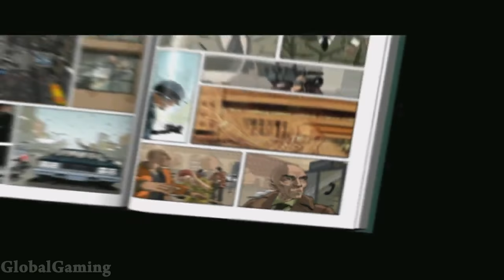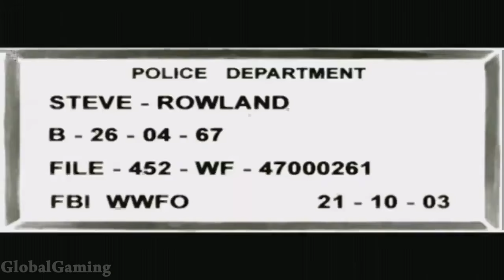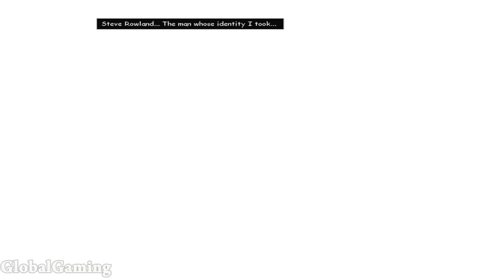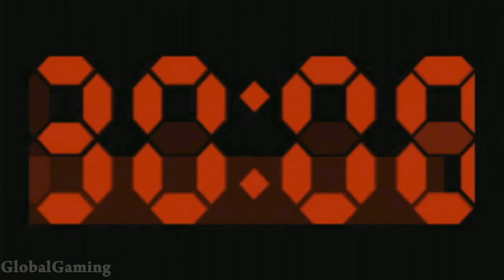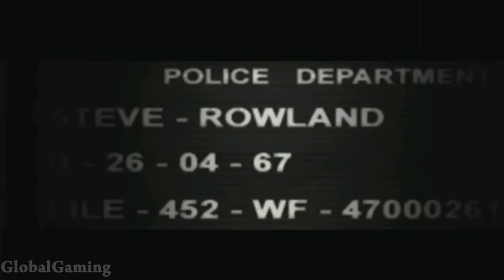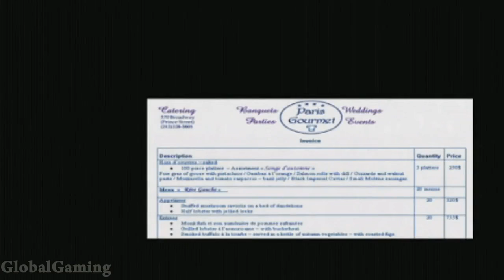XIII (thirteen)【FULL GAME】| Longplay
XIII (videogame) full walkthrough gameplay all missions/levels (PC)
0:00:00 Level 1 Brighton Beach
0:08:20 Level 2 Winslow Bank
0:16:53 Level 3 FBI Headquarters
0:23:57 Level 4 Rooftop
0:32:57 Level 5 Emerald Military Base Bridge
0:38:26 Level 6 Emerald Military Base Roof
0:45:39 Level 7 Carrington's Cell
0:54:25 Level 8 Cable car station
0:59:19 Level 9 Cable car
1:04:20 Level 10 Kellownee Lake
1:08:10 Level 11 Kellownee Hideout
1:15:31 Level 12 Plain Rock Asylum
1:26:30 Level 13 Doc Johanson
1:36:56 Level 14 Plain Rock Canyons
1:44:31 Level 15 Grand Canyon Valley
1:51:57 Level 16 Sewage
1:55:22 Level 17 SPADS camp
2:06:38 Level 18 McCall
2:11:26 Level 19 Submarine Base
2:15:58 Level 20 Submarine
2:21:12 Level 21 Submarine part 2
2:26:32 Level 22 Sabotage
2:34:32 Level 23 Quay 33
2:46:41 Level 24 Bristol Suites Hotel
2:52:30 Level 25 Sanctuary Garden
2:57:02 Level 26 Sanctuary Hall
3:00:23 Level 27 Sanctuary Crypt
3:05:49 Level 28 Sanctuary Cliff
3:10:18 Level 29 SSH1 Base
3:18:44 Level 30 SSH1Trap
3:22:48 Level 31 Total Red
3:26:05 Level 32 SSh1 Final
3:32:36 Level 33 Lady Bee

Release Date: November 18, 2003
Publisher: Ubisoft
Developers: Southend Interactive, Ubisoft Paris
Platforms: PC, PS2 , Xbox, Mac, GC